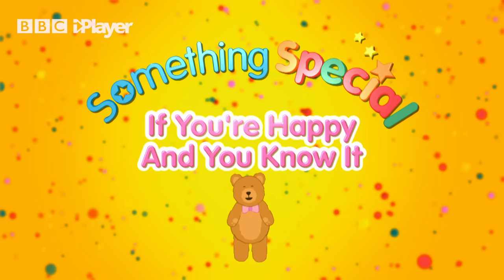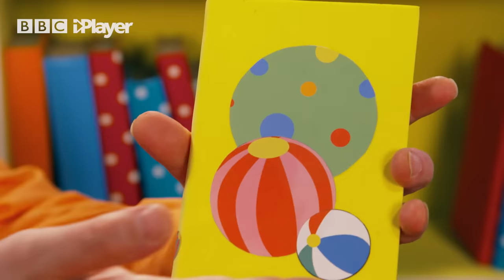Mr Tumble's Five Little Speckled Frogs Song and more! 🐸 | 40+ Minutes Compilation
Watch Mr Tumble's favourite moments in this funny compilation for children from ' Something Special. Learn Makaton with this video, featuring Makaton signs for children.

00:00 Mr Tumble's Five Little Speckled Frogs nursery rhyme song
03:02 Mr Tumble's Summer Day Trip
07:00 Mr Tumble's puppy training
10:20 If You're Happy and You Know It nursery rhyme song
11:15 Playing hide and seek with the Tumble Toys
14:35 Mr Tumble's birthday present
17:34 Using your imagination
20:54 Chick, Chick, Chick, Chick, Chicken nursery rhyme song
21:29 Breakfast with Tumble Ted
24:09 Mr Tumble meets Spotty the horse
27:38 Mr Tumble's hiking adventure
31:07 I Am The Music Man nursery rhyme song
31:47 Making animal masks with Mr Tumble and Aunt Polly
35:07 Mr Tumble's Tea Party
37:58 Mr Tumble's Indoor Sports Day
40:40 I'm A Little Teapot nursery rhyme song
41:17 Aunt Polly Had A Dolly nursery rhyme song